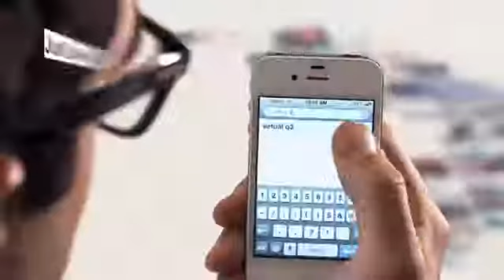Audi Augmented Reality Virtual Q3 by Explore Engage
The Destination n3xt augmented reality app is an exciting and interactive way to experience the progressive new Audi Q3 urban SUV before it officially launches in Australia.

Once you've downloaded the app, simply frame the Destination n3xt arrow trigger graphic with your iPhone camera, and you'll be able to view the Audi Q3 in 3 dimensional detail so incredible, you'll feel like you could almost reach out and touch it!

You can then bring the model to life - and make it your own - by configuring the exterior colour and the wheels to suit your taste. You can even explore some of the features by activating hot spots as you move around the car. You will find the Destination n3xt arrow trigger graphic printed on a variety of media and locations promoting the new Audi Q3.